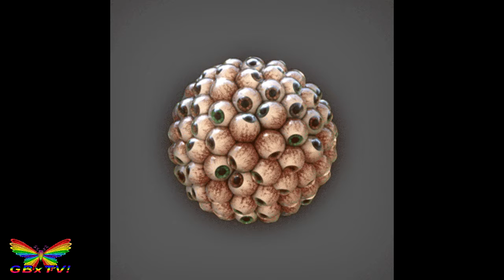14-02 So Many Colors in Your Eyes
Flying to the stars,
I’m on the right way
Let me walk into your arms,
Holding you to dance.

I see so many colors in your eyes
I see much love and no disguise
I see shouting blinding light
Whoah!    So many colors in your eyes!
Whoah!  Too many colors in your eyes!
I can only take you places,
That you led me to
You feel so okay with
Her inside your mind
But really you are
Free with me tonight!

Flying through the stars,
Flying into your arms,
I’m walking into your arms,

So without a hesitation,
You must come with me right now.
So we can be free,
We can be free tonight
Oh oh!
So we can be free tonight

{Right way Right way right way right way}
Free to be in the starry sky tonight
And we can be free tonight!

Free to be under
The starry sky tonight
Give me your hand now
Running a red light
How can you save the night?
I’ll give you everything you wanted!
Running in a white light
Send it away now